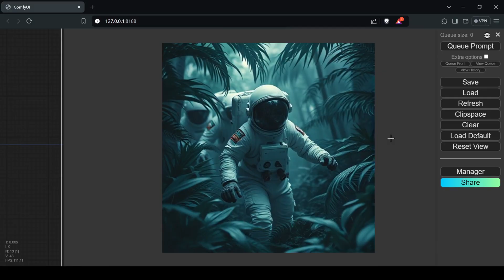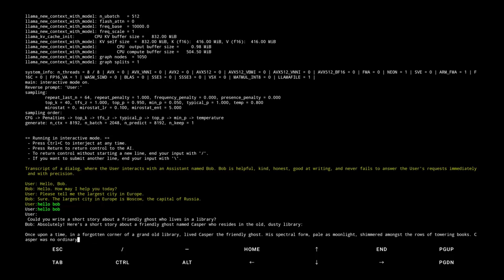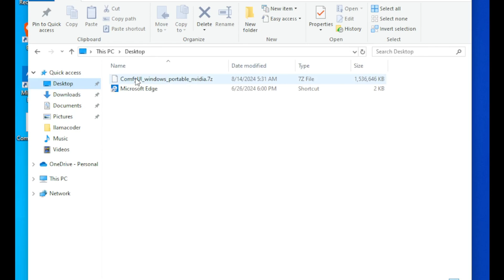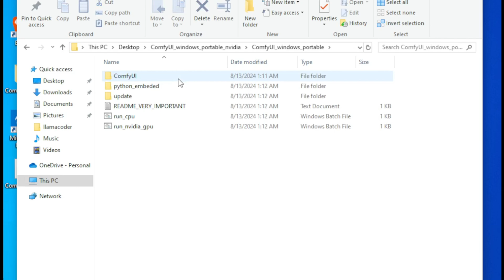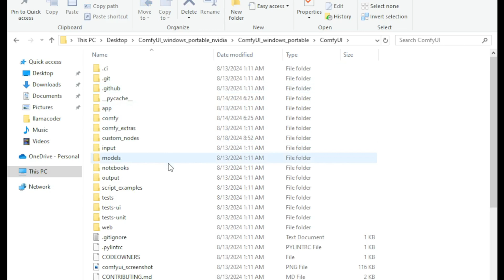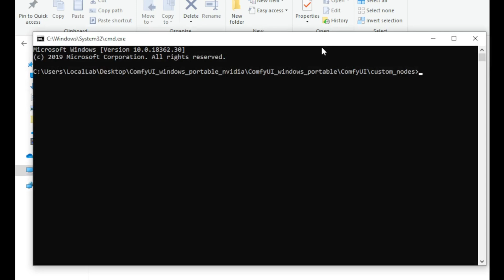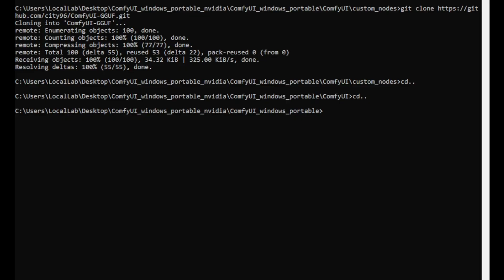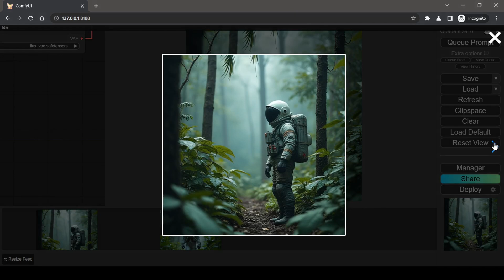How To Run Flux Dev & Schnell GGUF Image Models With LoRAs Using ComfyUI - Workflow Included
Discover the latest in open-source image generation with our deep dive into the new GGUF quantization method for image generation models! In this video, we explore how GGUF is revolutionizing the efficiency of Flux models, allowing for lightning-fast image processing even on less powerful hardware. Watch as we demonstrate the impressive speed improvements—cutting processing times dramatically while maintaining exceptional quality. Plus, learn how to set up these advanced models in ComfyUI and integrate your favorite Loras from Civitai. Don't miss out—links for models and workflows are in the description!

**LOOKING FOR DISCORD BOT TESTERS** -  I am seeking testers for the newly completed FluxLoras Image Generation Bot. If you're interested in generating images using the Flux model IN discord, please send me a direct message here or on Twitter, and I'll arrange access for you.

🔗 Links

Want Me To Create a Windows One Click Installer For Your ComfyUI Workflow? Book a Gig Here!

(TO USE LORA: Connect the GGUF model loader node to the Lora node, then connect the Lora node to the Ksampler node. Be advised that you will need to also make sure there's always Lora loaded to use the workflow. If you no longer want to use the Lora revert back to the default workflow.)